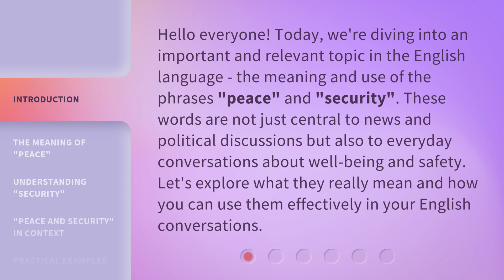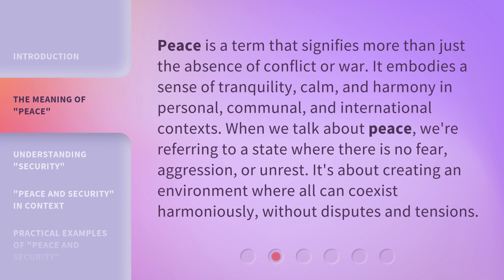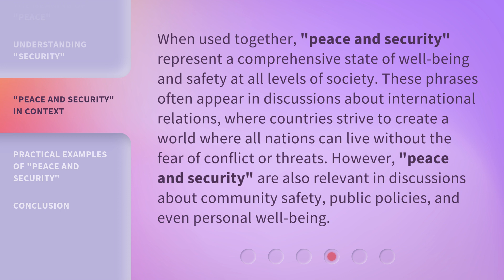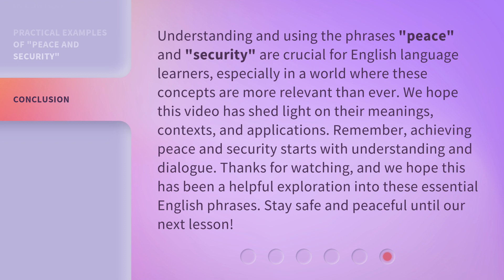Understanding "Peace and Security": A Guide to Essential English Phrases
00:00 • Introduction - Understanding "Peace and Security": A Guide to Essential English Phrases
00:36 • The Meaning of "Peace"
01:07 • Understanding "Security"
01:39 • "Peace and Security" in Context
02:12 • Practical Examples of "Peace and Security"